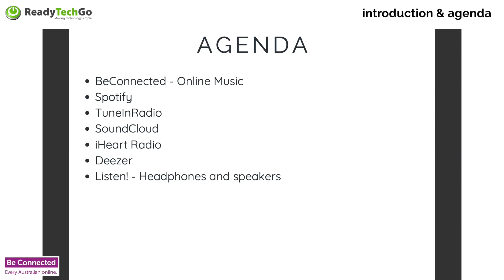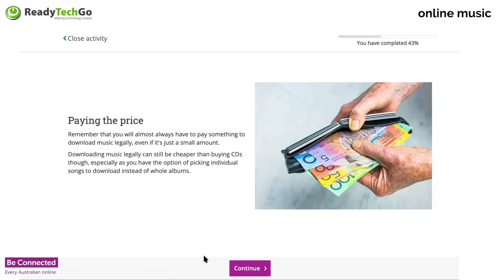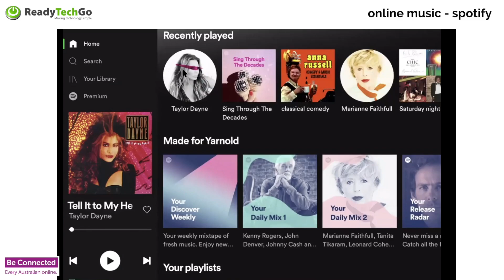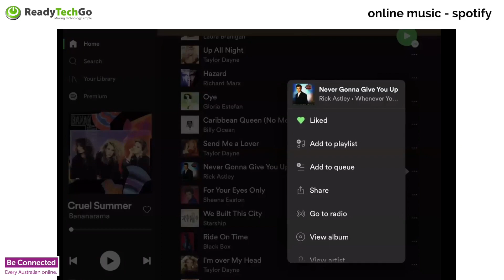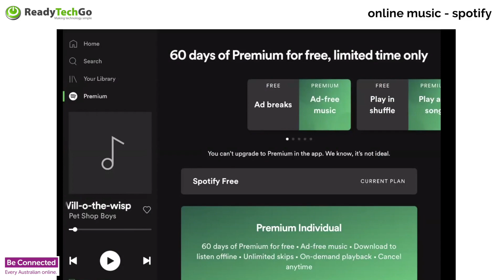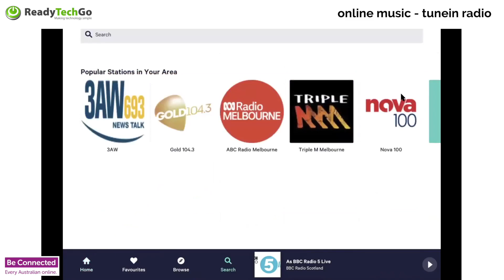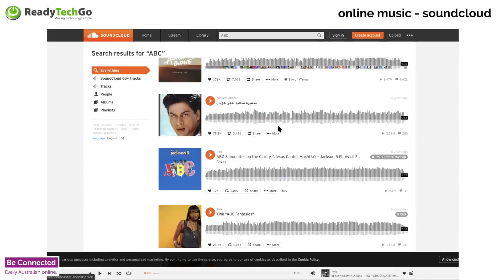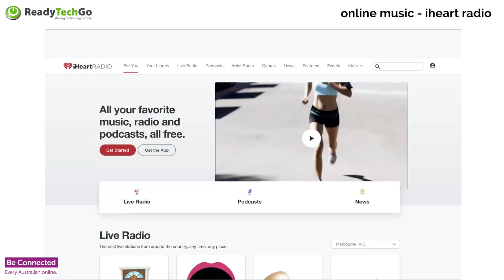BeConnected & ReadyTechGo Online Music Workshop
This is the latest in the edited highlights videos of our Be Connected online workshops presented by Matt from ReadyTechGo.  Get your parents and grandparents in Australia to sign up for the program FREE!

More EAS videos coming soon!